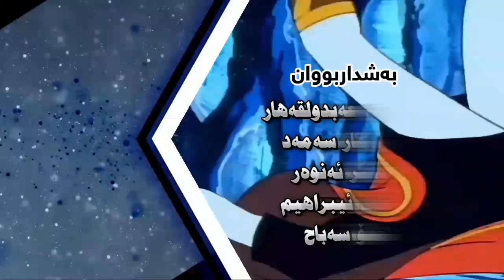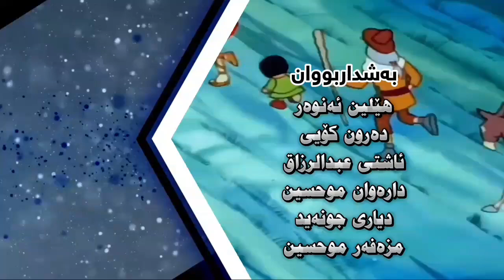زنجیرە کارتۆنی ( هەڵۆی زێڕین ) ئەلقەی 20